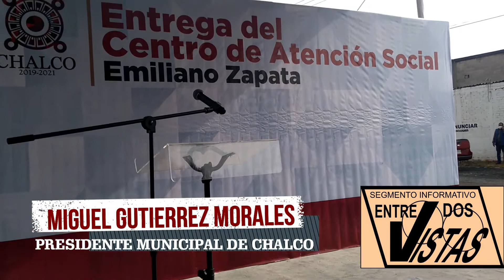CHALCO ENTREGA CENTRO DE ATENCIO SOCIAL MIGUEL GUTIERREZ EN LA COLONIA ZAPATA